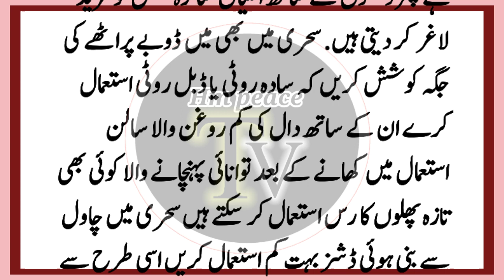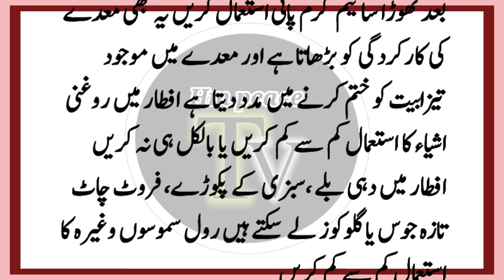Ramadan Mei Yeh Ghalti Na kare Warna | Ramadan Totkay | Hm peace tv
Credit:  Islamic Music